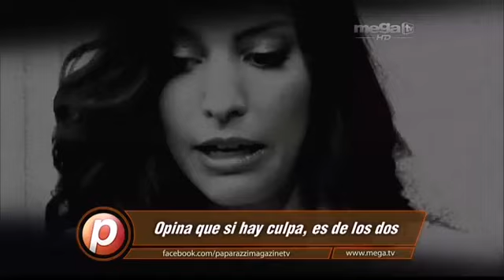El actor Jorge Martínez en Un Día con Ceriani (Parte 2)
Trabajó con Gaby Spanic en la telenovela "Prisionera", para él ella era muy buena onda, admite que tiene carácter, pero se llevaron muy bien... Fue un golpe para Mauricio los problemas con Génesis... Apoyo que los homosexuales no tienen que esconderse... Opina que la edad no importa para estar en la televisión... y habla sobre su vida sexual...